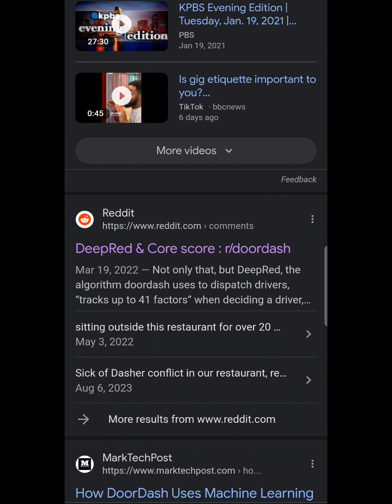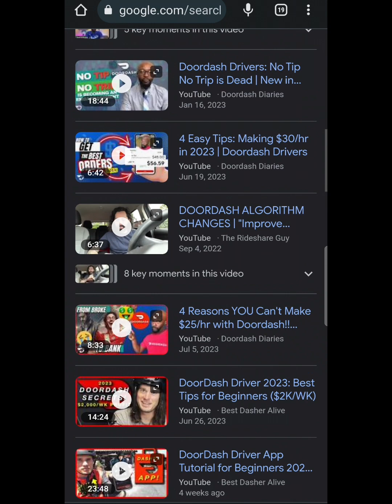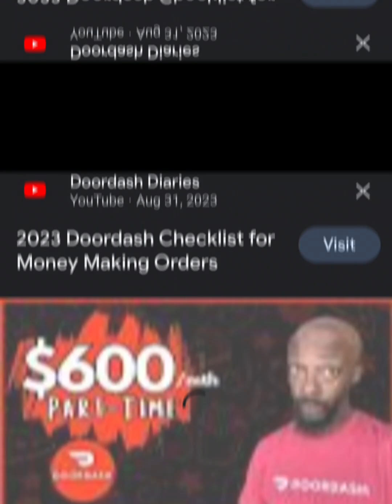DoorDash Algorithm Tricks 2023 Were You Tricked By Your Favorite YouTube Channel?